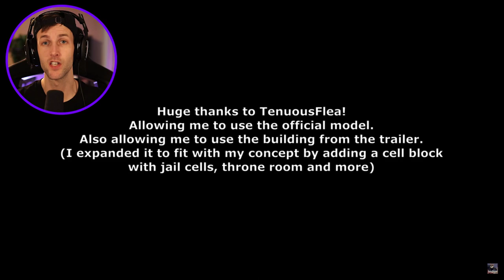REACTING TO SILZOUS ORIGIN STORIES! (Roblox Piggy Animations)